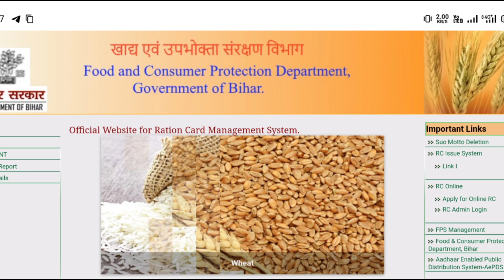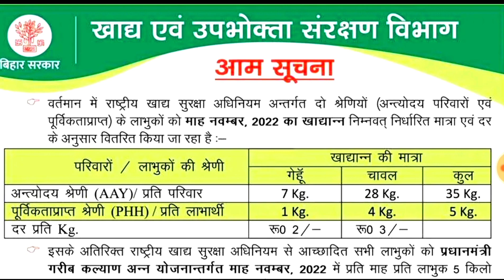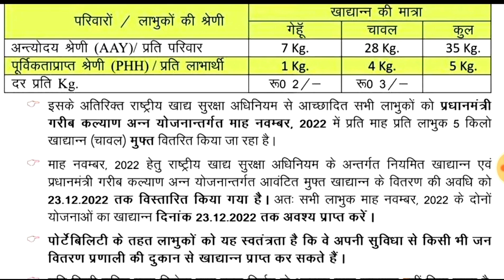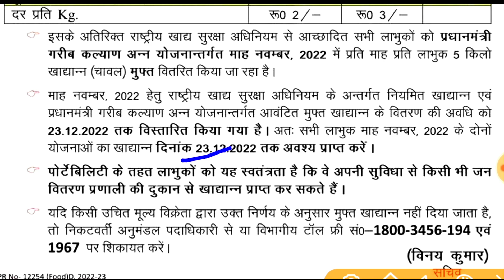🔴बिहार राशन कार्डधारी ध्यान दे राशन वितरण का Last Date जारी बदलाव🙋!Bihar Ration Card 2023 New Update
➡️About This Videos⤵️👇

Sarkari Yojana,
bihar ration card me aadhar link kaise kare,
bihar ration card list 2023,
Ration ka vitran kab se hoga may mah ka,
Ration karan kab se hoga 2023

aadhar card se ration card kaise nikale,
aadhar card se ration card kaise check kare bihar,
aadhar card se ration card link kaise kare,
aadhar card se ration card kaise check kare bihar 2023,
aadhar card se ration card kaise dekhe,
aadhar card se ration card online apply kaise kare,
ration card se aadhar card kaise banaen,
aadhar card se ration card kaise banaye,
aadhar card se ration card kaise banega,
aadhar card se ration card check,
aadhar card se ration card check karna,
aadhar card se ration card check karne ka tarika,
aadhar card se ration card check karne ka apps,
aadhar card se ration card check up,
aadhar card se ration card check karne ke liye,
aadhar card se ration card check karne ka link,
aadhar card se ration card link apps,
aadhar card se ration card kaise pata kare,
aadhar card se ration card kaise print kare,